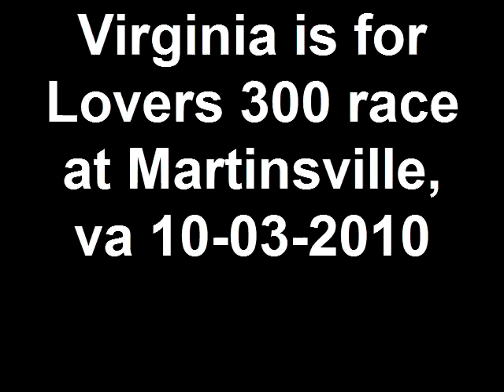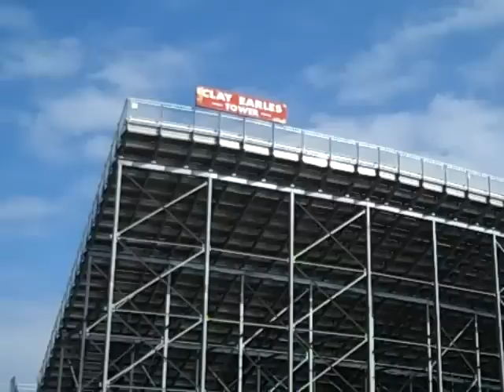VA lovers race.mp4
Virginia is for racing lovers at Martinsville, VA on October, 3, 2010.